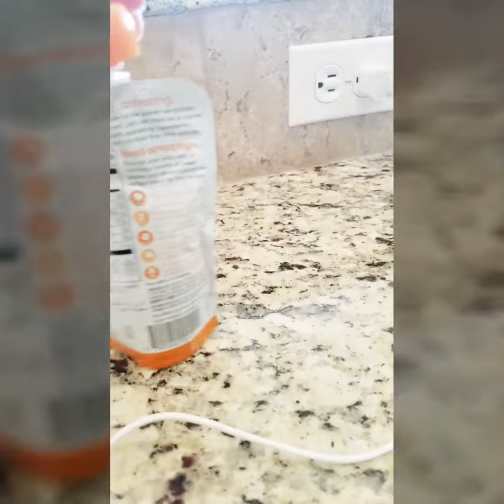Plum organics baby food, apple and carrot, baby food taste test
9 month old Miss Kate trys out Plum Organics "apple and carrot" organic baby food.

Results:

Miss Kate gives it two thumbs up and a burp of approval!

Caregiver rating: Love that the product is organic and the ingredient list is simple and straight forward with no added chemicals!

*Always check with your Peditrician on what your baby should and should not be eating!*